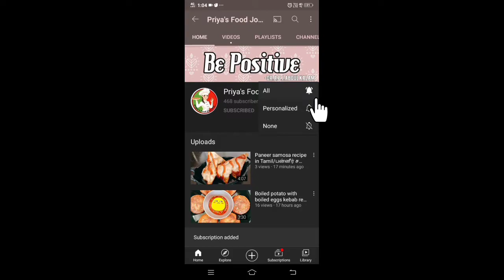Chicken Nuggets recipe in Tamil